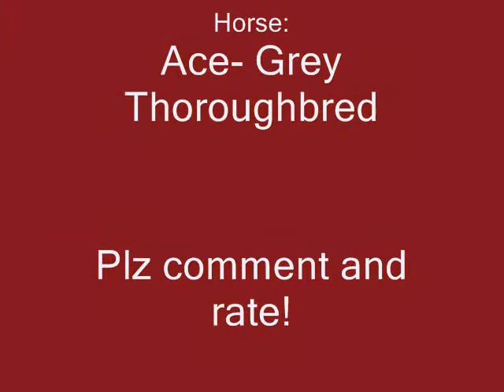Flash From the Past Ace and Rach Jumping -Breaking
Past Vids of me and ace jumping starting Aug 2009 to sometime in 2008